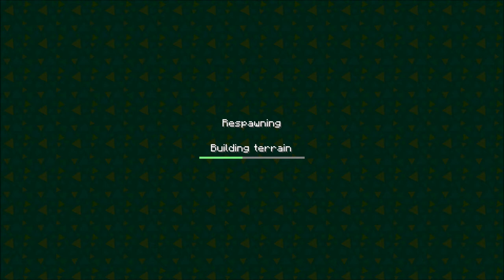(Minecraft) Dungeon Runner with Charles and Taylor Part 1: Lava Everywhere...